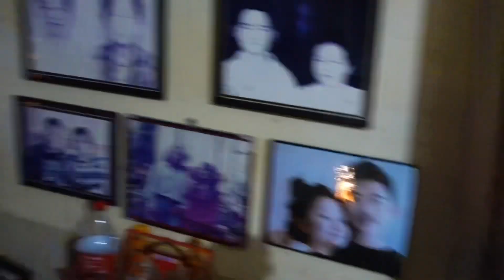Hari Dai 50th Birthday Celebration, Birthday Vlog,@narenVlogs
I'm a daily lifestyle vlogger staying in Australia. Thanks for support and love,,,

Camera : Sony ZV1, GoPro Black7, Canon 5D Mark III

Vlogs:..